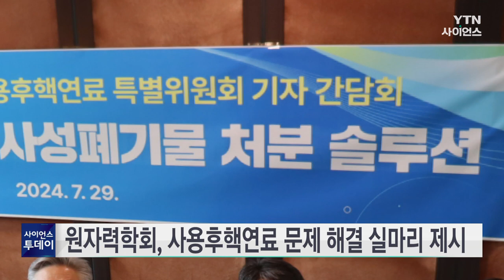원자력학회, 사용후핵연료 문제 해결 실마리 제시 / YTN 사이언스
한국원자력학회가 사용후핵연료 처리와 관련한 하나의 솔루션을 제시했습니다.

원자력학회는 29일 세종시에서 기자회견을 열고 사용후핵연료를 구리와 주철로 만든 이중 처분용기 담아, 지하 500m 깊이의 특수 시설에 처분하자는 내용의 솔루션을 발표했습니다.

이 같은 방법은 스웨덴, 핀란드 방식과 개념적으로 같지만, 처분 용기의 구리 두께 등을 공학적으로 최적화해 안전성을 확보하면서 처분장 면적과 비용을 최소화한 것이라고 학회는 설명했습니다.

또 동일 물량을 처분한다고 가정했을 때, 핀란드의 심층처분 개념을 그대로 적용했을 때보다 처분장 면적은 70% 이상 줄고, 경제성은 30% 이상 높일 수 있다고 덧붙였습니다.